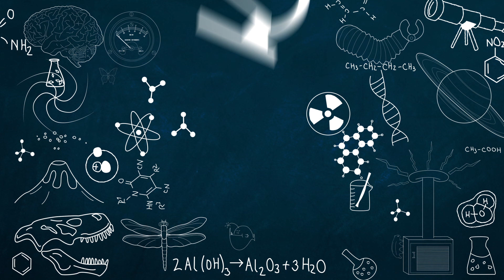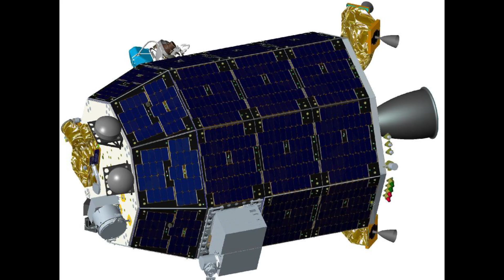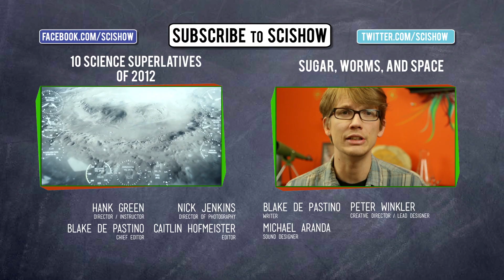Space News From The Future!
Today Hank uses his patented prognosticating abilities to tell you about some space news events to watch out for in 2013.
What one thing is the Curiosity rover going to spend most of the year doing? Why are we going back to the moon? And what two awesome things are projected to occur around Thanksgiving Day? Find out in this edition of SciShow News!

References for this episode can be found in the Google document